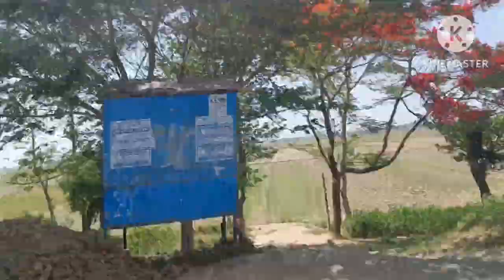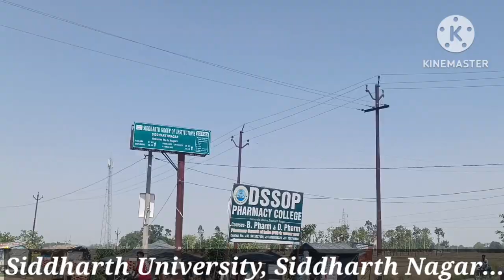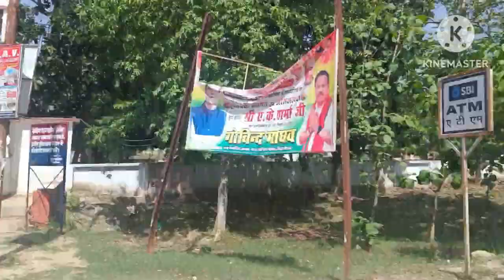Bansi City to Naugadh City Trip by Bike Naugadh City full vlog, Vlog By Vimal Srivastav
bansi to Naugadh City Trip by Bike with Naugadh City full vlog, Vlog By Vimal Srivastav

vlog & Video by Vimal Srivastav/विमल श्रीवास्तव

Support - Ambikesh Srivastav Aka Chhotu